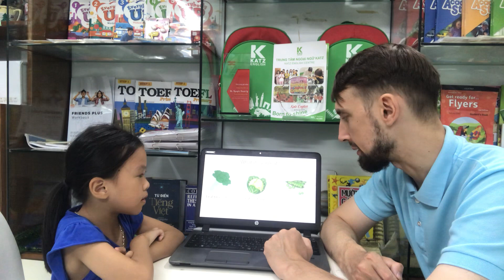[TEST] PINKIE - BEE B8 - T5.2024